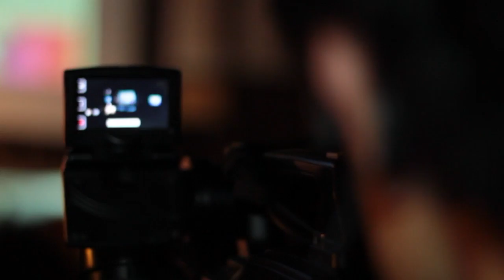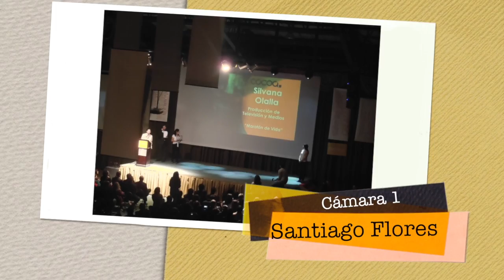Ponte Once TV Premios COCOA 2013 Cuarto Programa